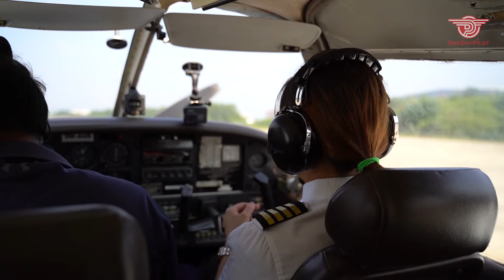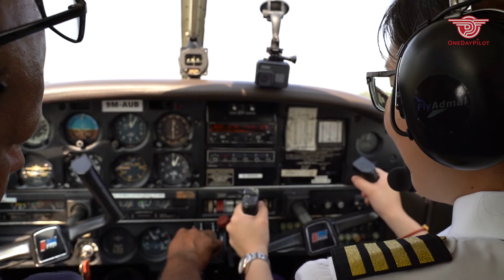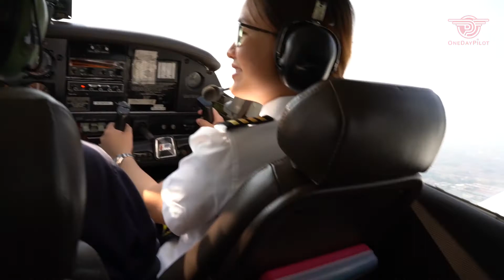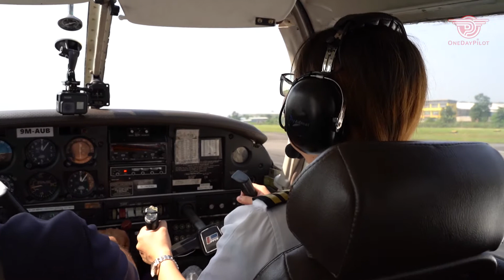Desmond Lee & Maybelle Go - Birthday surprise at Subang Airport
Desmond Lee want to surprise his wife, Maybelle Go with OneDayPilot experience as a gift!
So Desmond secretly arrange the private flight for 11 April 2021 on her birthday.
She's really enjoying the flight in Pilot uniform.

Thank you for trusting us to be part of your birthday celebration.

Aircraft Models:
Piper Warrior PA-28

Welcome to the Malaysia-must-do OneDayPIlot​ channel, where aviation surprise begins!

and stay up to date on our upcoming events!